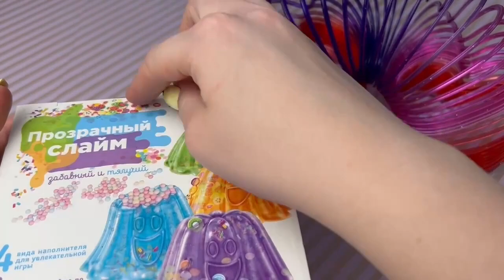Satisfying ASMR Video | Crushing soap boxes with glitters and foam | Soap Cutting ASMR